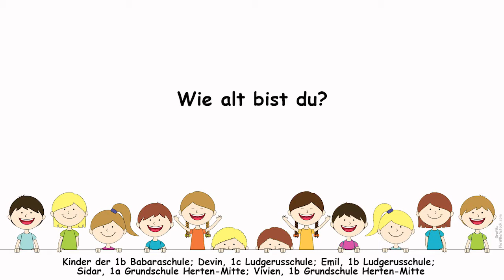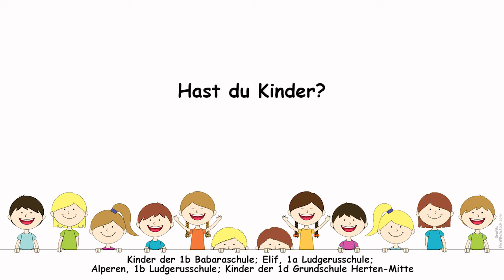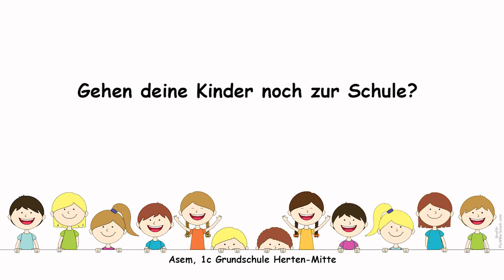Weltkindertag: Meine Familie und ich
Zum Weltkindertag haben mich die Schüler*innen der ersten Klassen alles gefragt, was sie interessiert - und das ist eine Menge!

In diesem Video beantworte ich alle Fragen rund um mich und meine Familie.

Ich danke den Kindern der ersten Klassen für die vielen tollen Fragen!